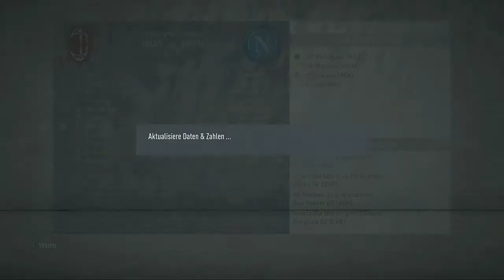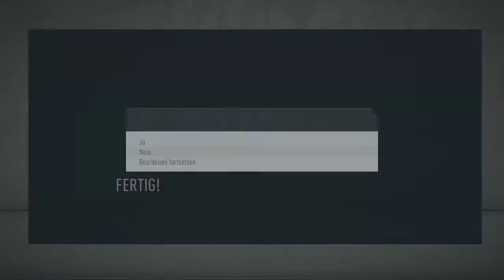Fifa Karriere Stromberg #20 - Welch interessante Begegnung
Hallo an alle da draußen , Ich Trainiere als Bernd Stromberg den AC Mailand.
Das Ziel = an alte Erfolge anknüpfen.
Und ich sag mal " das läuft"

Wenn euch das Projekt gefällt lasst ein Like und ein Abo da.